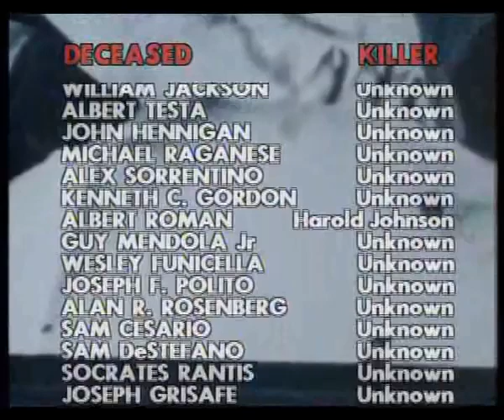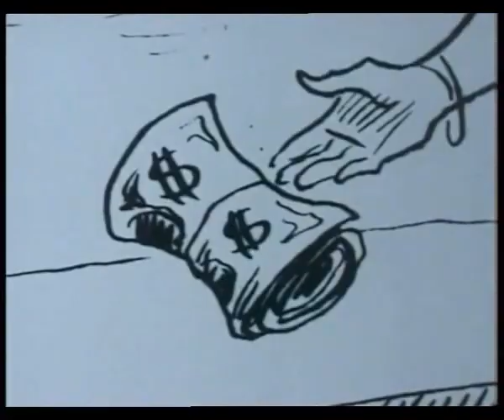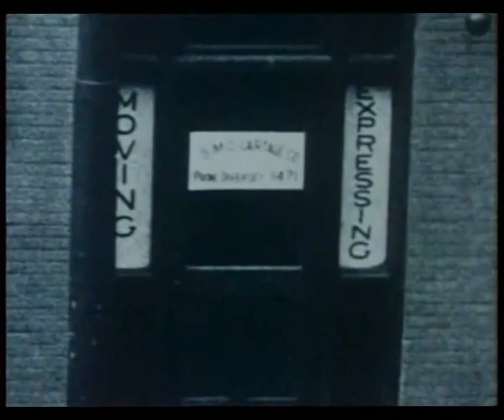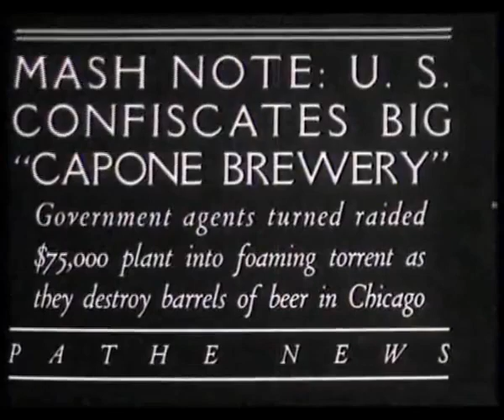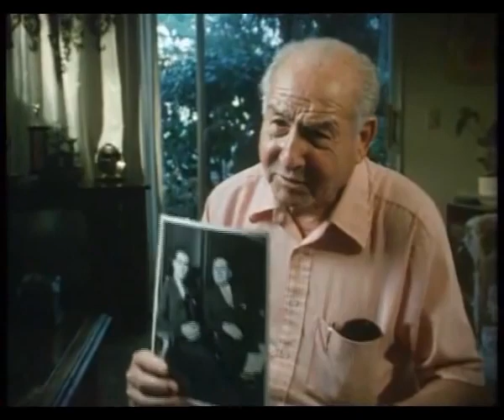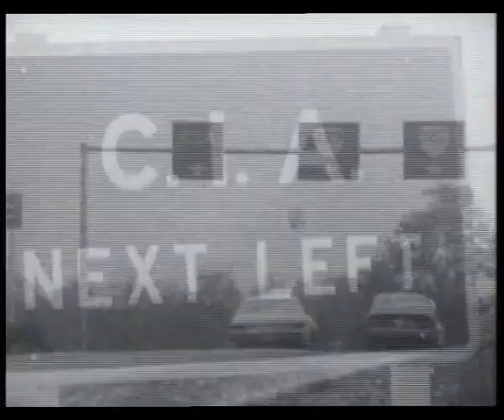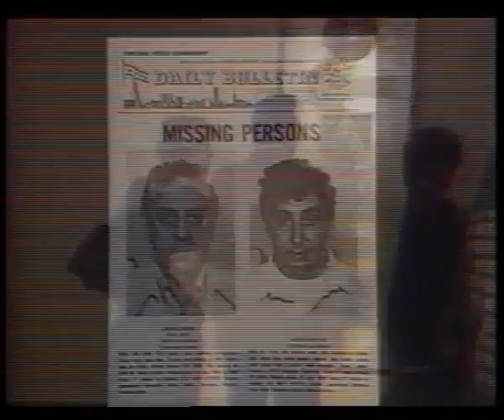Mobsters - The True Story Of The Mafia - Part 2 - Making of the Mob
Known as "the Honored Society," at its place of origin in Palermo and western Sicily, the Mafia was a massive criminal brotherhood that took control of all local governments and businesses in the western part of Sicily. The migration of Sicilians to the United States brought with it many members of "the Family." They began to take control of New York's five boroughs. Mafia organizations then spread to Chicago, New Orleans, Havana, Nevada, Mexico, and other places in the western hemisphere. This episode uses police surveillance films, home movies, and eyewitness accounts to look at the men who control "the Family." The first person you see and hear is Jimmy 'the weasel' Fratianno, a former Los Angeles boss, who describes his murder of Frank Borgia. He does this in a very matter of fact manner and this sets the tone for the whole series. There are no frills here, which makes it all the more compelling and disturbing.This first episode fittingly introduces the extent of the 'cosa nostra' in America. When law enforcement agencies raided an Appalachian house on November 14, 1957, they found eigthy of the USA's major crime figures gathered for a conference. As Edgar Croswell states on film, this is when the authorities first appreciated the size of organized crime in America.The documentary then explains how more was learned about the crime network through various figures turning states evidence. Joseph Valachi was the first ever to do this in 1963, and he was the man who publicly used the name 'cosa nostra' (shown through archive footage). The viewer is then introduced to three mafiosi who play the most prominent part in the series, in terms of interview time : Jimmy 'the weasel' Fratianno, Gerry Denono and Joey Cantalupe - all mafia figures who have turned informant. Bill Roemer, a former FBI agent, tells a gruesome account of how the mafia dealt with one suspected informer, Jackson. The programme goes on to give details about 'the gentle don', Angelo Bruno. This is an extensive part of this episode and includes archive news and family footage of his murder scene(unpleasant), interviews with law enforcement personnel and one of Bruno's daughters. No one knows exactly why he was killed but it is believed that it was because of his reluctance to get involved with drugs, and he is the epitomy of the old fashioned organised crime figure - with all its idealised notions that he was somehow 'honourable'. His way of running business had passed and his death was the start of a Philadelphia gang war - and interviews and footage reveal that violence is an increasing factor in the way the organisation is run.